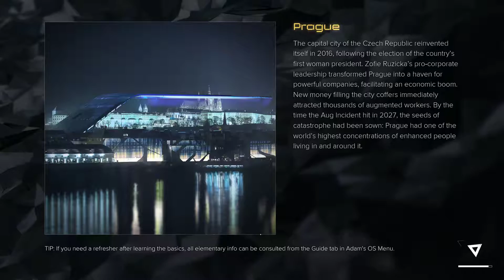Deus Ex Mankind Divided Walkthrough Part 8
The game is set in a cyberpunk-themed dystopian world in 2029, two years after the events of Human Revolution, Mankind Divided features the return of Adam Jensen from Deus Ex: Human Revolution, with new technology and body augmentations. In Dubai, Jensen and Task Force 29 (TF29) infiltrate an abandoned resort to catch a weapon smuggler. The operation goes awry when a group of gold-masked, augmented mercenaries attempt to steal the weapon shipment. Jensen neutralizes the mercenaries, but suspects that there is an ulterior motive for TF29 being sent on the mission...